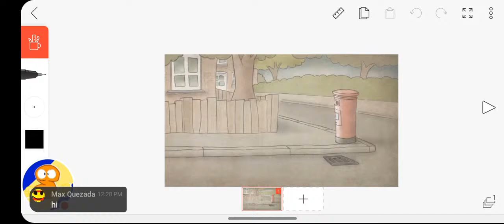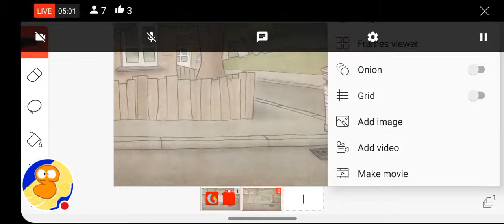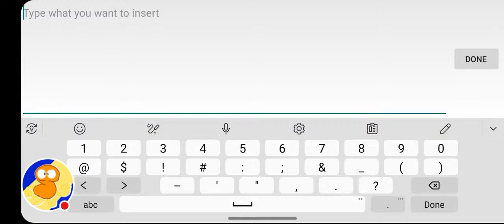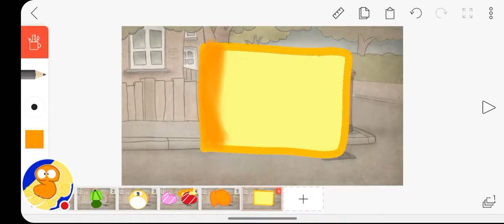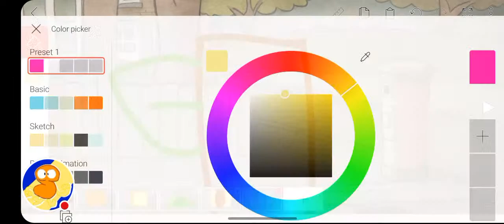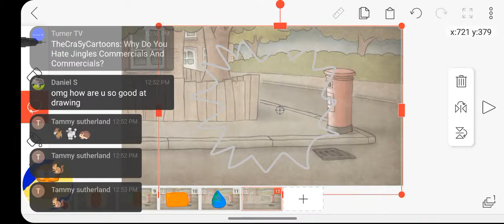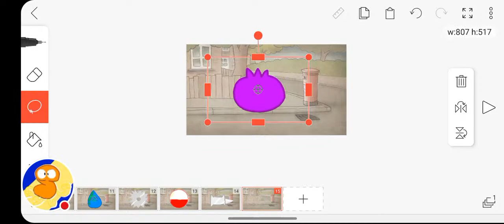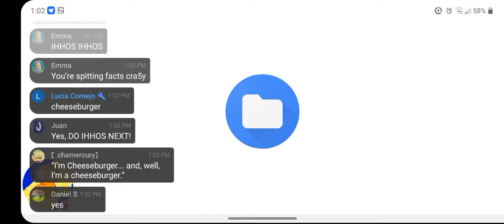Making new object cheeseburger Assets. (Live)